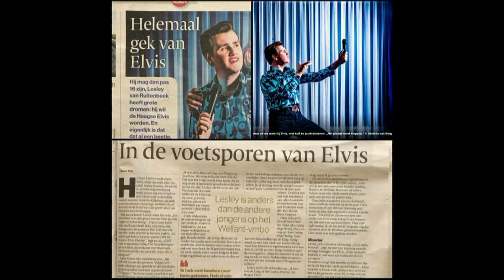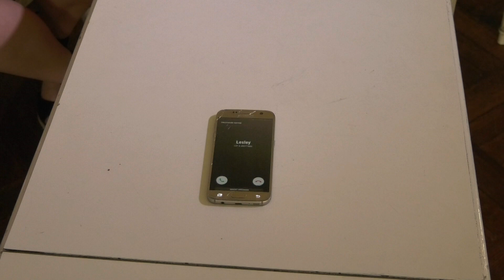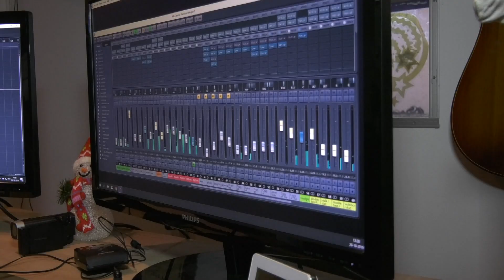and The Beat Goes on november 2019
Age Kat ( Earth and Fire) Harmen Veerman (tribute The Cats) Mars  Shadowhead Ferry Lever Coen Merkelbach Yenney Bram Visser Tenny Matla